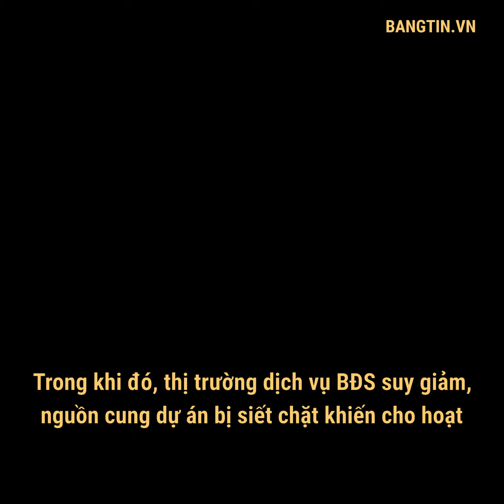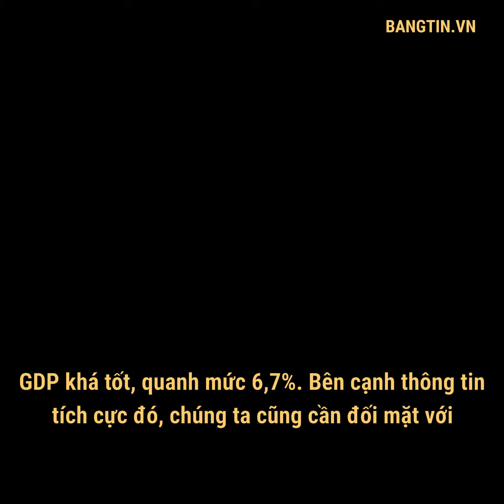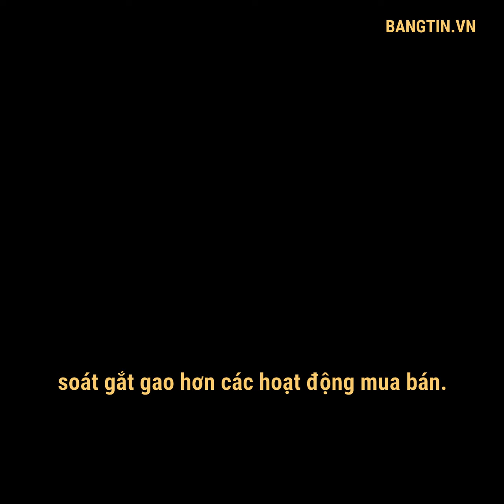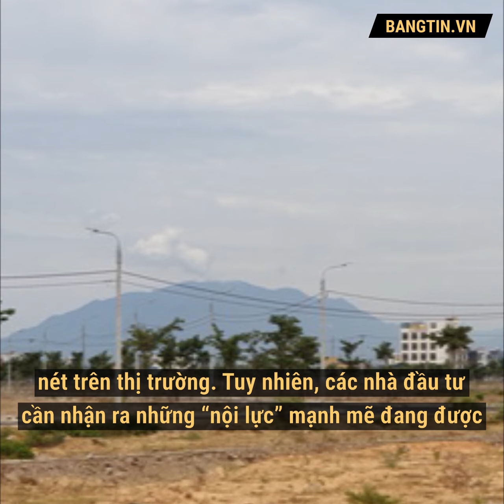BỨC TRANH NÀO CHO BẤT ĐỘNG SẢN ĐÀ NẴNG NĂM 2020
Nhận định về bức tranh bất động sản BĐS Đà Nẵng năm 2020, ông Nguyễn Đức Lập - Viện trưởng Viện nghiên cứu và Đào tạo Bất Động Sản cho rằng, sẽ là năm của thị trường người mua. Họ giành quyền quyết định và có ưu thế rõ nét trên thị trường…

để cập nhật các tin tức mới, theo xu hướng dưới dạng báo nói & animation👇👇👇

📲 TẢI APP
để Cá nhân hoá nội dung tin tức theo nhu cầu, sở thích và mối quan tâm của bạn:

iOS (đang cập nhật)